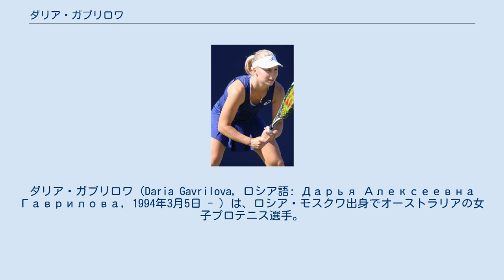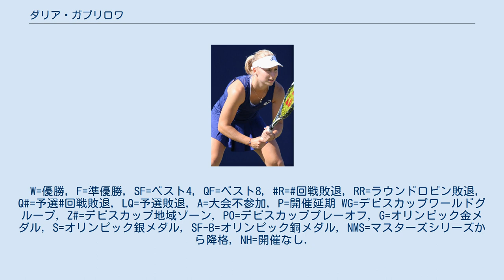ダリア・ガブリロワ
ダリア・ガブリロワ（Daria Gavrilova, ロシア語: Дарья Алексеевна Гаврилова, 1994年3月5日 - ）は、ロシア・モスクワ出身でオーストラリアの女子プロテニス選手。
 ガブリロワは6歳でテニスを始める。
ジュニア時代は2010年のシンガポールユースオリンピックの女子シングルスで金メダルを獲得。
2010年全米オープンジュニア女子シングルスで優勝している。
 4大大会では2013年全豪オープンで予選を勝ち上がり初出場し初戦を突破した。
 ガブリロワは2015年に飛躍した。
3月のマイアミ・オープンでは2回戦で世界ランキング2位のマリア・シャラポワを 7–6(4), 6–3 で破りトップ10選手から初勝利を挙げた。
5月のローマ大会では、予選から勝ち上がりベスト4に進出した。
7月のイスタンブール大会ではエリナ・スビトリナと組んだダブルスで優勝し初のWTAタイトルを獲得した。
最終ランキングを前年終了時の233位から36位まで上げWTAアワードの年間最優秀新人賞を受賞している。
 2016年よりガブリロワはオーストラリア国籍で出場している。
ホップマンカップではニック・キリオスとのペアでオーストラリアチームを17年ぶりの優勝に導いた。
 2016年全豪オープンでは4大大会で初めて4回戦に進出した。
8月のリオ五輪で初めてのオリンピックに出場したがシングルス、ダブルスともに初戦で敗退した。
 2017年8月のニューヘイブン大会の決勝でドミニカ・チブルコバを 4–6, 6–3, 6–4 で破りWTAツアー初優勝を果たした。
大会後の2017年8月28日付ランキングで自己最高のシングルス20位を記録している。
 ガブリロワは2018年12月、オーストラリアのテニス選手ルーク・サビルとの婚約を発表した。